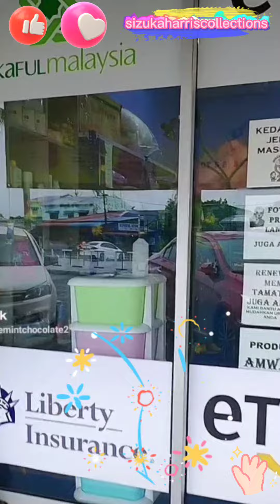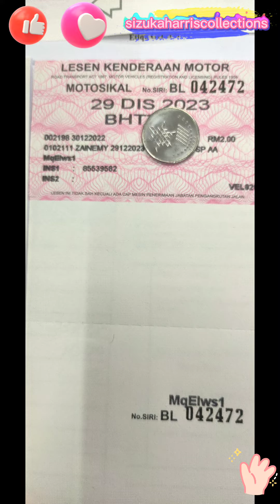RENEW ROADTAX INSURANS ANDA TANPA GERAN DI SINI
🤲Bismillahirrohmanirrohim 🤲

Selamat Datang ke kedai SIZUKAHARRISCOLLECTIONS di TIKAM BATU & TAMAN SRI WANG. Renew insurans roadtax anda TANPA GERAN di SINI 👍👍

🏦 SIZUKAHARRISCOLLECTIONS CAWANGAN TIKAM BATU

LOT 5 B, BAZAR MARA TIKAM BATU TIKAM BATU, 08600 Sungai Petani, Kedah

🏦 No 534-4, Lorong 2/4b, Taman Sri Wang, 08000 Sungai Petani, Kedah

🍀 Yang berkualiti hanya di SHC & SIT🍀

🔥 Kenapa anda WAJIB PILIH servis kami?
🔥 Kerana kami sentiasa bersama anda SUSAH & SENANG. Andai ada MASALAH, anda boleh contact kami SEGERA. Kami akan selesaikannya seCEPAT mungkin. After sales-servis kami adalah yang terbaik untuk customer kesayangan kami.

🔥 Kami akan cuba tunaikan setiap permintaan customer.

🔥 Kami akan nasihatkan dengan jelas setiap jenis insurans yang dipilih oleh customer kami.

🔥 Kami juga ada servis PENGHANTARAN ROADTAX ke rumah untuk mereka yang tidak sempat PICK-UP di kedai.

🔥 Kami sentiasa MUDAH dan SENANGKAN kerja anda semua. Hanya SERAH dan PERCAYA dengan KUALITI SERVIS yang kami berikan ❤️

❤️ Terima kasih kepada semua pelanggan yang support dan sentiasa percayakan perkhidmatan kami 🤲❤️

Syukur Alhamdulillah 🤲❤️